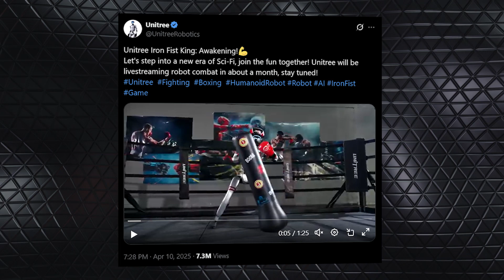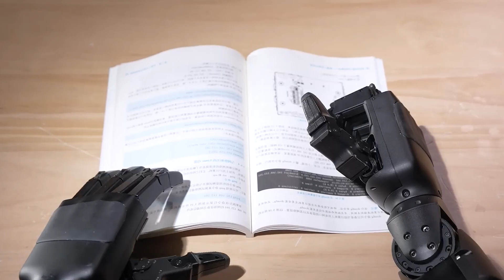Unitree G1- Announced First Ever Livestreamed Robot Boxing Match| Don't Miss It!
Unitree G1: First-Ever Livestreamed Robot Boxing Match | Don't Miss It!
Description: Prepare for the future of sports with Unitree Robotics' groundbreaking humanoid robot boxing match, Iron Fist King: Awakening! 🥊 In this exciting video, we dive deep into the incredible advancements that make robot combat a reality. Watch as Unitree's G1 robots gear up for their debut fight, showcasing motion-capture punches, knockdowns, and recovery. This is not just a demo — it’s the beginning of a new era in mechanical sports! Get ready for a thrilling, action-packed future!

Timestamps:
00:00 - Introduction to Robot Boxing
01:30 - The World’s First Livestreamed Humanoid Robot Match
03:00 - What Makes Unitree's G1 Special?
05:30 - Motion Capture Technology: The Secret Behind the Punches
07:00 - The Future of Robot Combat Sports
08:30 - G1 Mini Beta: New Hope for Agility in Robots
09:00 - Why Robot Boxing Could Be the Next Big Sport

What This Video Covers:
✅ Introduction to Unitree's robot boxing match Iron Fist King: Awakening
✅ Features of the G1 robots and their motion-capture boxing abilities
✅ How the G1 robot’s Dexterous hands and speed might revolutionize combat sports
✅ What makes the G1 Mini beta a potential game-changer for robot agility
✅ The possible future of robot combat sports and their real-world applications

Why This Video is a Must-Watch: Ever wondered if robot boxing could be a real sport? We’re about to witness it! Iron Fist King: Awakening is bringing the world’s first humanoid robot boxing match to your screen LIVE. What makes this video even more exciting? The G1 robot’s real-world interaction with punches, recovery, and learning from its mistakes is nothing short of revolutionary. These machines could change everything about how we think about robots, sports, and entertainment. If you’re into futuristic tech, robotics, or just love a good fight, you don’t want to miss this. Be a part of history as robot combat is about to take over the sports world.

👉 Don’t miss out on the first-ever robot boxing match! 🥊
👉 What do you think? Will robot boxing become the next big sport, or is it just a cool tech demo?
 👉 Join us for more thrilling coverage on Unitree’s groundbreaking robotics and combat developments!

Is Unitree a Chinese company?,Is Chinese Kung Fu robot real?,What is the use of G1 Unitree?,How tall is Unitree G1?,unitree g1,g1 unitree,unitree g1 reaction,unitree g1 review,unitree g1 dance,unitree g1 robot fight,humanoid robot unitree g1 backflip,china unitree g1,unitree humanoid robot g1,unitree g1 robot review,g1 unitree robotics,unitree g1 buy it now,unitree g1 robot - kung fu demo video,unitree g1 bionic agile,unitree g1 robot - nails side flip after ai upgrade,unitree g1 kai,unitree humanoid robot g1 test,unitree g1 humanaid robot kungu fu act,unitree g1 kai cenat,unitree g1 $16000 robot,unitree g1 chinese kungfu robot,unitree iron fist king: awakening,unitree iron fist king awakening.